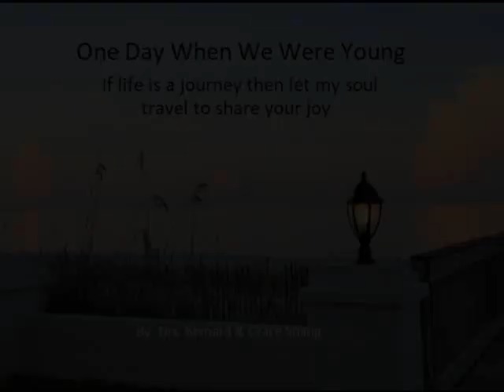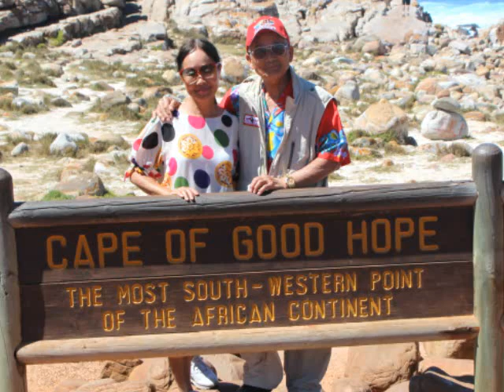One Day When We Were Young New Edition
Never hesitate to go far away, beyond all seas, all frontiers, all countries, all beliefs.